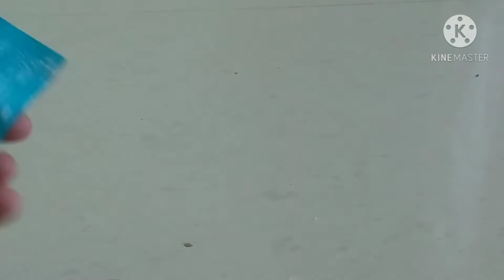paper revolver gun | Arhat's crafts